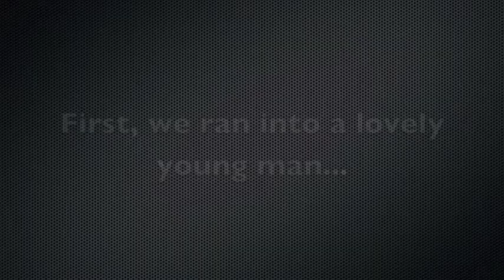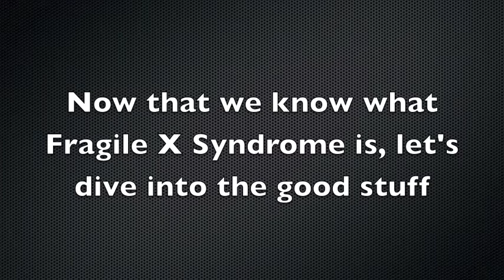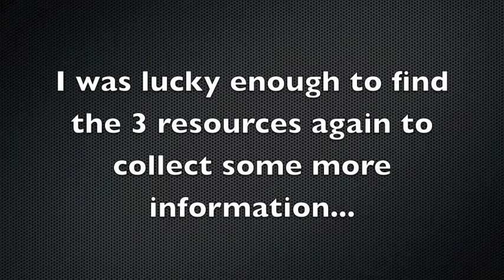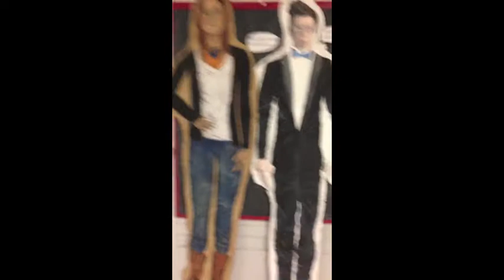Fragile X Syndrome Bio Documentary!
Mr. Ryan's Grade 12 Biology Class project on Fragile X Syndrome ! Enjoy :)